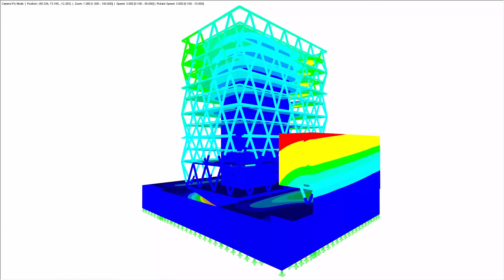[EN] CP 001174 | Centrála společnosti Markas v Bolzanu, Itálie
Centrála společnosti Markas v Bolzanu, Itálie

Společnosti ATP architekten ingenieure a Kauer Ingenieure navrhly komplexně za využití BIM pozoruhodnou stavbu s vnější nosnou konstrukcí.